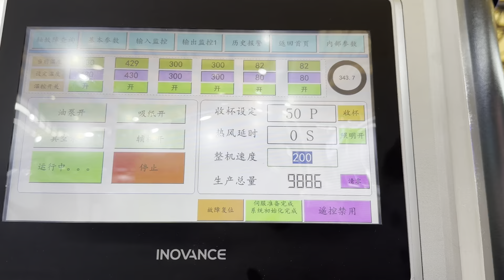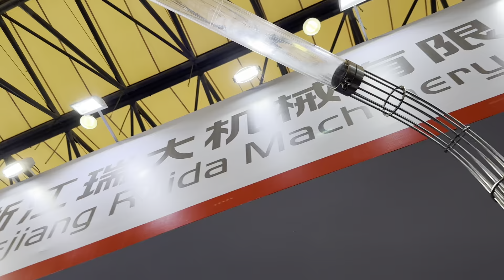Ruida Horizontal type high speed paper cup machine 200-250pcs/min, model RD-230A